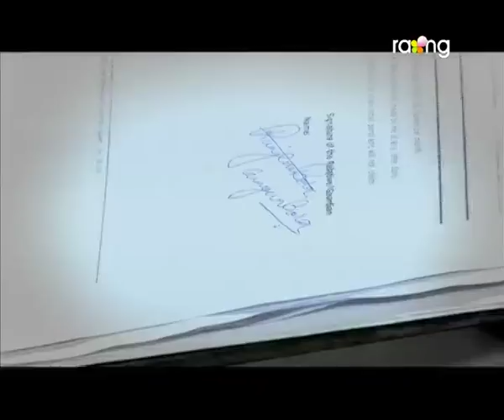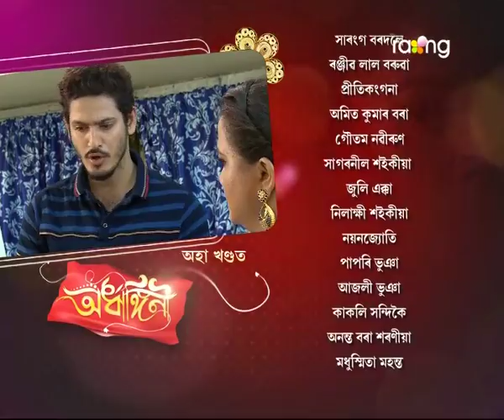Ardhangini- অৰ্ধাঙ্গিনী | 07th Spt 2017 | Full Episode | No 46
হস্পিতালৰ পৰা অহাৰ পিছত কি কথাই বাৰু চিন্তাত পেলাইছে প্ৰভাত
বৰাক?